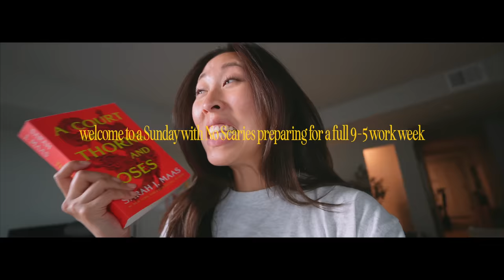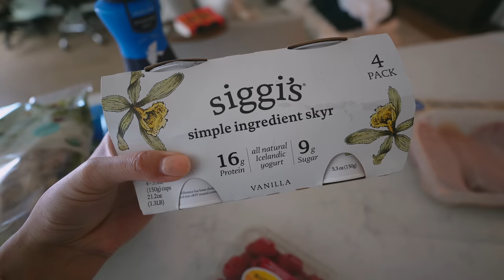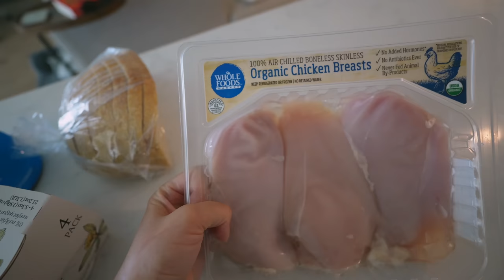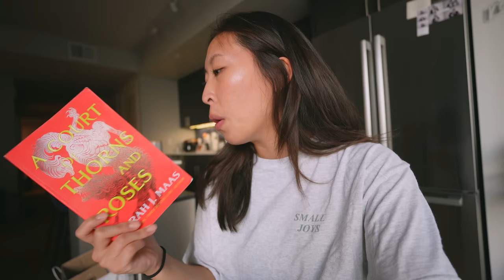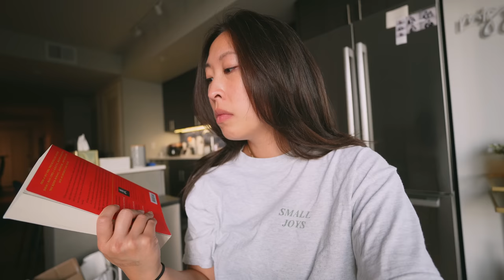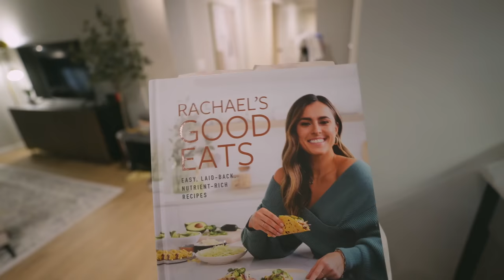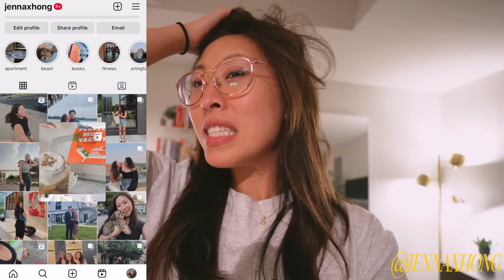A Sunday with No Scaries: How I prepare for a full 9-5 work week without Sunday scaries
welcome to another Sunday with no Scaries video! you guys loved my first one, and i've been itching to make another :) hope you enjoy

dress is no longer available but set has SO many dresses I would highly recommend

t i m e s t a m p s:
0:00 happy sunday! let's say bye to summer hair
4:11 grocery mini haul, the best birthday cakes, birthday brunch in DC
6:40 tip for sunday scaries & let's prepare for the next week
10:04 going through our to do list, storing stuff for the new apartment
12:25 progress on book number 6 of the year! editing, the DREADED chore
14:58 dinner, editing, see ya next time :)